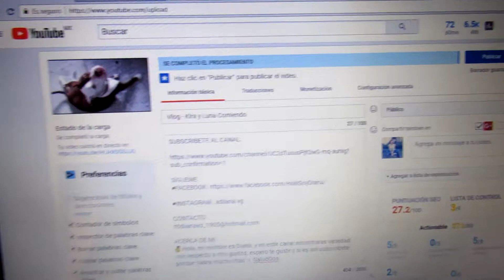Vlog 2 - Hay que cuidar el medio Ambiente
SÍGUEME

MI VIDA CON ORIFLAME
Like porque habrá mucho más, SaludOos

-Podrás iniciar tu propio negocio con Oriflame
CONTACTO